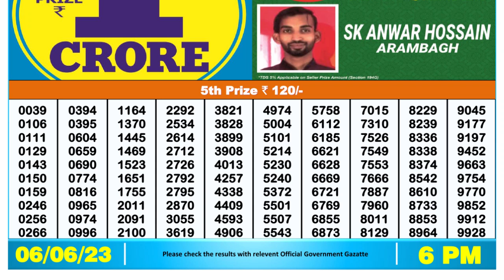🔴 Lottery Sambad Live 06:00pm 06/06/2023 Day Nagaland State Dear Lottery Result Pdf Download